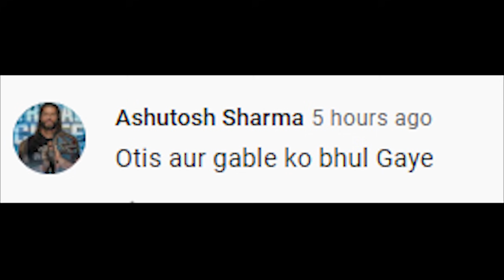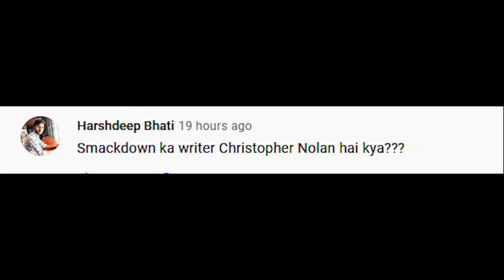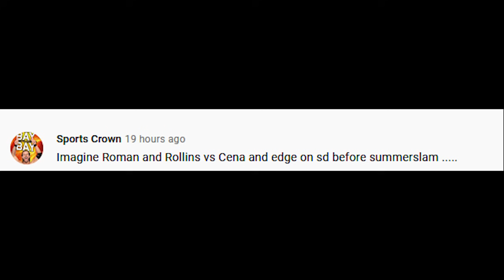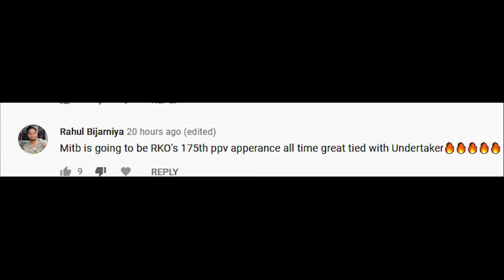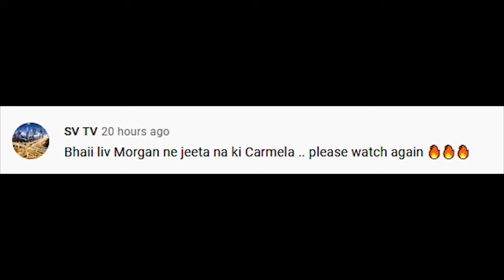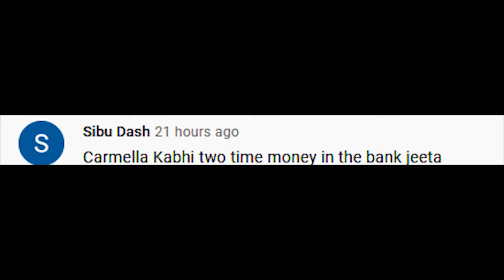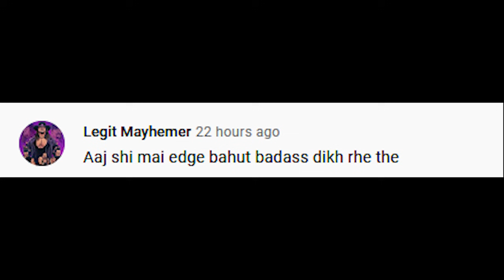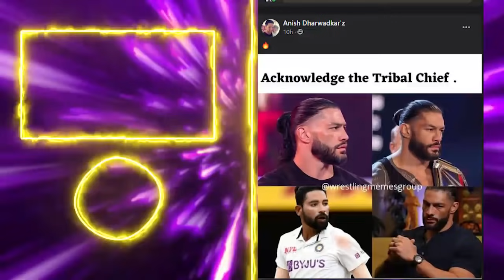Jey Uso & Jimmy with the Briefcase | Edge is Bada$$ with beard | Special 4 Year Ann. Daily QnA #109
Remember how Layla and McCool broke the title to share it. Usos will break the Briefcase. Outro Song